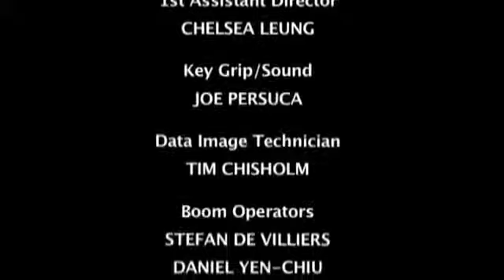Stay - Short Film | PROUDVISION + RICE ROLL PRODUCTIONS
PROUDVISION TV - LGBTQ PUBLIC BROADCASTING

Ben and Jake love each other, but they both know their love had a deadline. This film stars Chase Lo, Jude Park, Annie Sun & Milan Kang

PRODUCTION COMPANY: Rice Roll Production
WRITTEN BY: Mezart Daulet & Vince Ha
DIRECTED BY: Vince Ha
PRODUCED BY: Mezart Daulet

PROUDVISION TV is the leading public television and broadcasting network for the LGBTQ community. Our platform provides a safe space for LGBTQ individuals to express their creativity and share their stories with the world. Join us to stream our exclusive content and support our mission to promote diversity in the media industry.

This program is made possible by viewers like you.

Enjoy full episodes of your favorite PROUDVISION TV shows anytime, anywhere with our free Web App! Bookmark to your smartphone home screen!